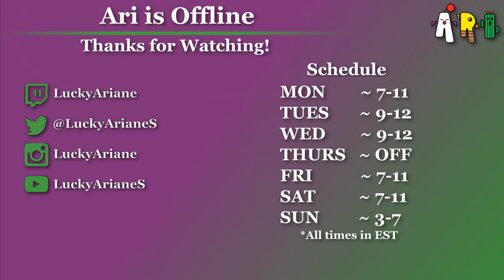[Ultros] Casual Tuesday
Sept 19, 2017 stream archive.